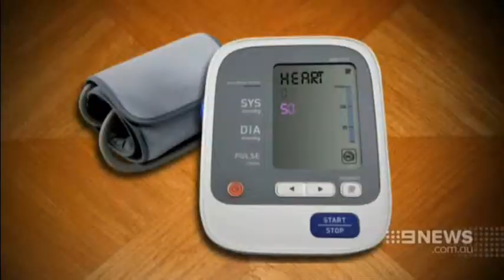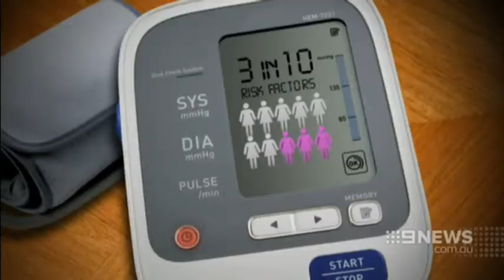Amanda Kellar's heart scare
Women are more likely to experience what we term the non-typical warning signs of a heart attack such as sweating, nausea, tightness or discomfort down the back and up into the neck.  They can feel an overwhelming sense of fatigue all of which can be put down to other things.  Particularly if trying to balance a working and family life.

Time is muscle in terms of matters of the heart so it is important to seek help immediately.